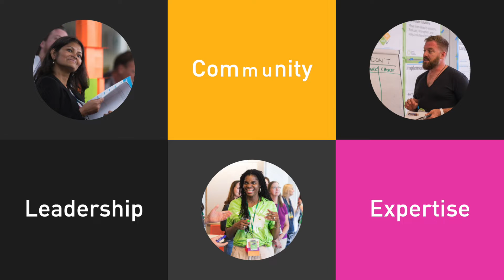CPSI: “Who should know about Creative Problem Solving?” with Mallory Combemale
Everyone should know about CPS, because it's literally a fundamental tool set to being human in the 21st century. I think that no matter where you work or what your stage in life is, or what your role is, you're probably having to work with other people and having to solve problems. That's pretty much a universal part of the human experience, whether it's at work or with you, in your own family, we're always working together and solving problems.